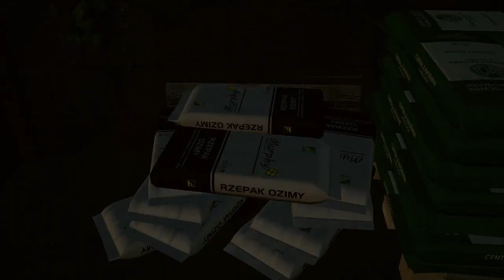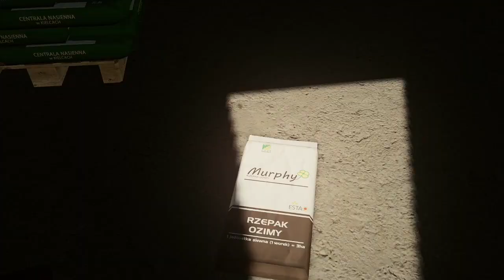😁SAMOTNY ROLNIK😱#5☆ Sezon1fs19☆Siewy Rzepaku z Zetorem w Akcji🍀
100 LAJKÓW 👍=NOWY ODCINEK  Samotnego Rolnika .Co z tego mi  wyszło?
Oglądajcie do końca widzowie😁!

╔ ⭐Serie Nagrywane z ls 19 i 22⭐
╠🌾Spółka Bruzda
╠⭐Złote Łany 2009
╠🤩Samotny Rolnik
╠😁Stare Ale Jare
╠🔥 Typowa Polska Wieś
☆ Specyfikacja komputera:
✔ Procesor: MD Ryzen 5 3550H with Radeon Vega Mobile Gfx  2.10 GHz
✔ Pamięć: 16,0 GB
✔ Karta graficzna: GeForce GTX 1660
✔ Klawiatura: Rampage Raptor
✔ Mysz: Razer DEATHADDER ESSENTIAL
✔ System: Windows 10 pro
✔ Mikrofon: Genesis radium 300
✔ Słuchawki MAD DOG GH702

🔴 Program do nagrywania: OBS Studio
🎥 Program do renderowania:  Shotcut
📷Miniaturki Canva
Pozdrawiam i zapraszam na kolejne odcinki! :)